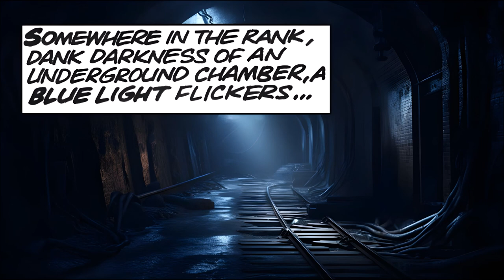Dr Who - End of the Line by Steve Parkhouse Full Comic Strip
Classic Dr Who comic strip edited for fun. Artwork by Dave Gibbons